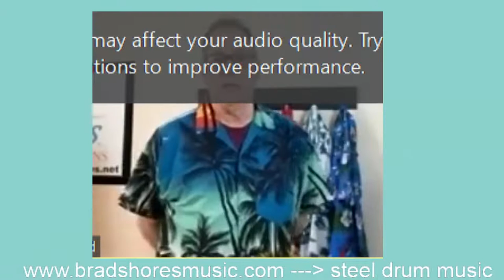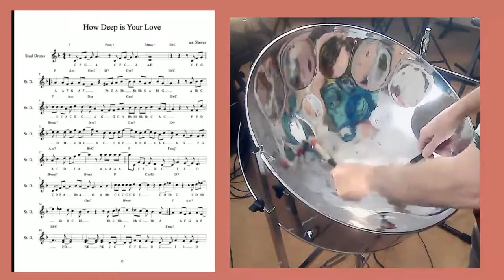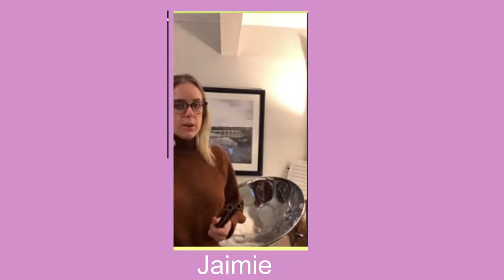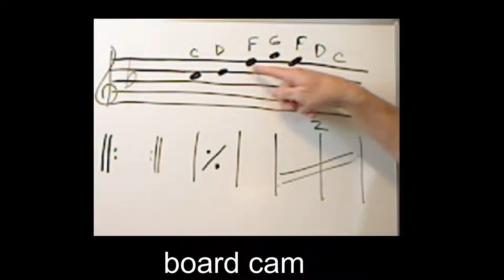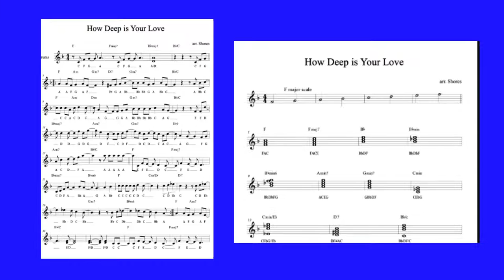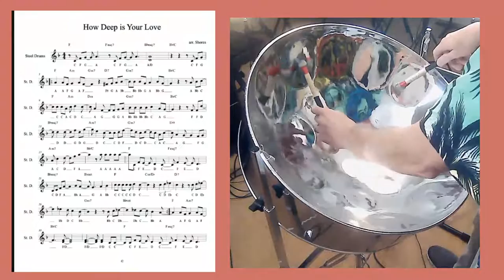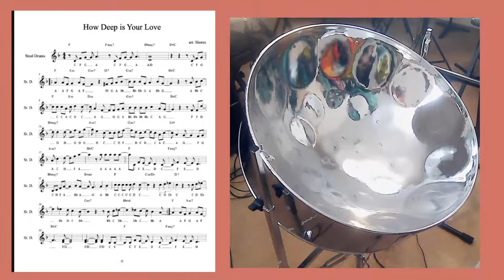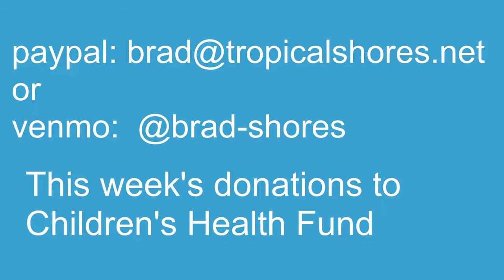Tropical Shores Steel Drum Lessons Live Stream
2-14-21 Lesson on "How Deep is Your Love"
to get the tracks and sheet music to this tune.